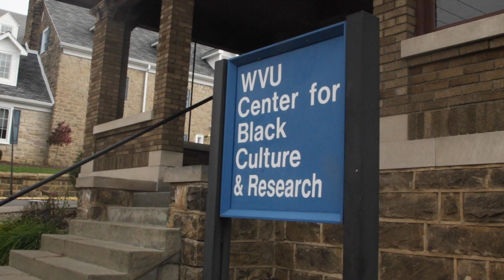WVU CBC Ad video SHORT FORM